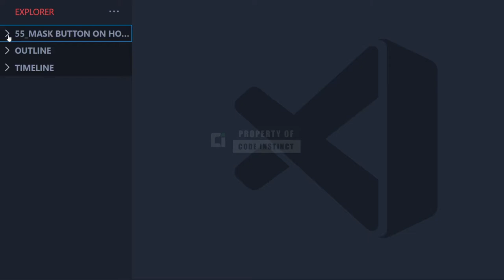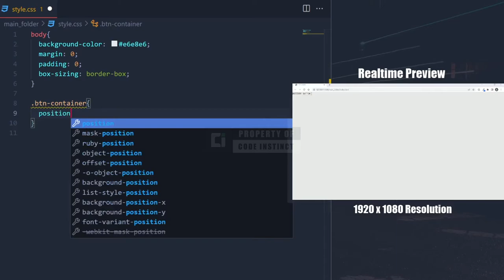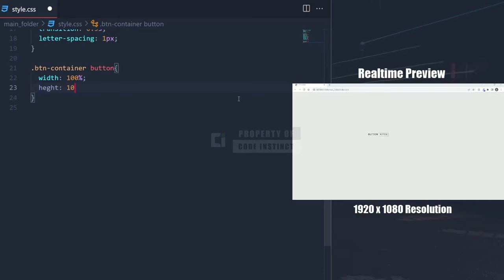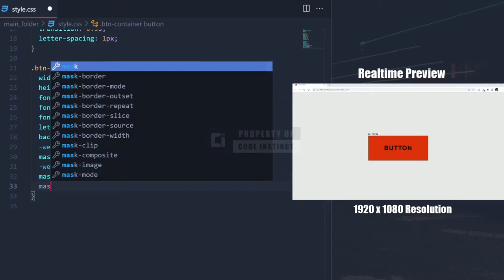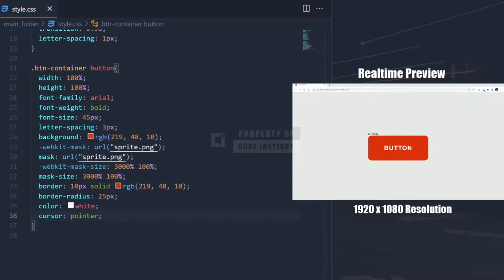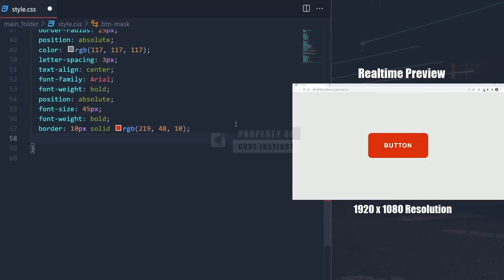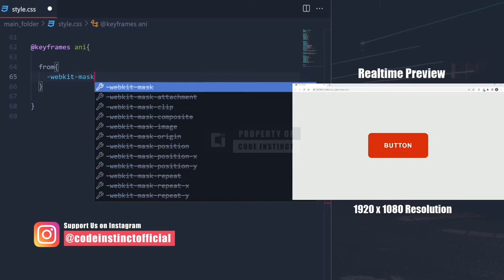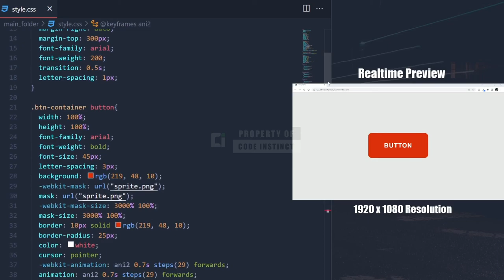Mask Button Animation on Hover - CSS Button Animation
Hey whats up everyone. We're back again! today we're gonna show you something that we've never done before.
Guess what? we're gonna create CSS Button hover using sprite png animation.
This is something that rarely found in particular website, but i think still there is but not as much.
In this video, we are going to cover this by separating this video by segments so you won't miss out a step.

Timestamps:
00:00 - File Structures
00:15 - HTML: index.html
01:28 - CSS : style.css
06:05 - CSS : Animation keyframes
08:10 - Final Preview
08:15 - Closing

Video Created By: R.Y Baskara